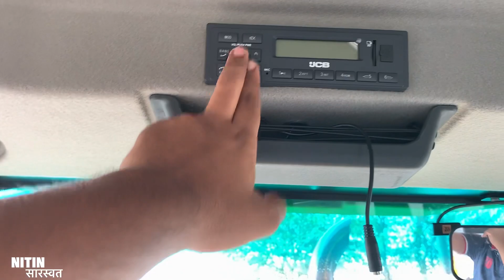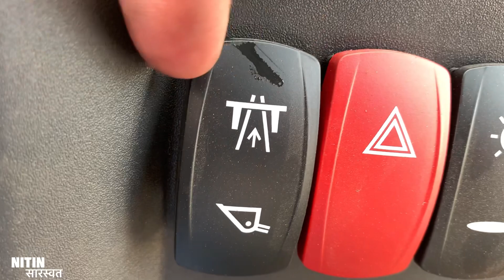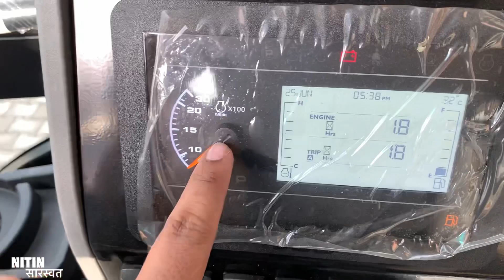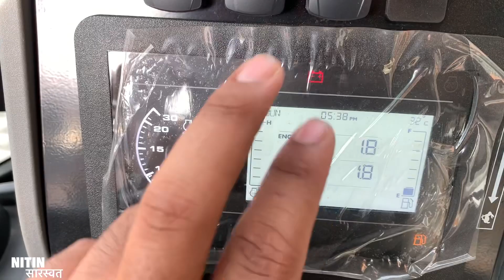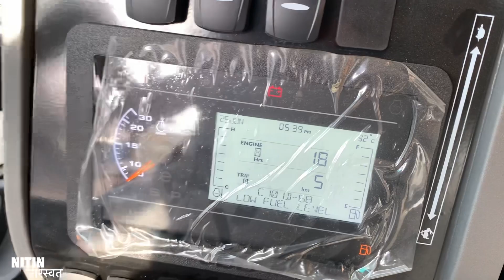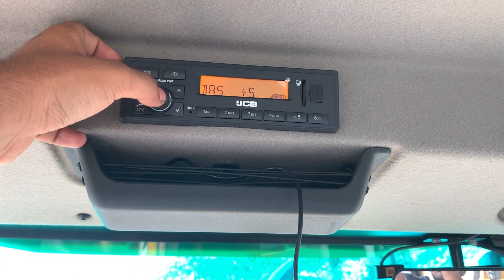JCB eco-expert 74 hp EASY SHIFT 🤩- ये है fully automatic machine 🔥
About video

Today i brought you the new eco expert easy shift 74 hp bachoe loader

Insta I’d
Nitinsaraswats

About me

I Nitin saraswat from Haldwani uk04 currently owning Mahindra Scorpio and bullet classic 350

Dhanyawaad 🙏 for being here